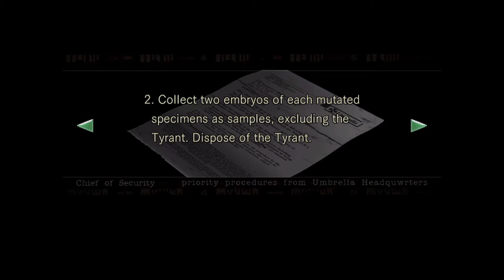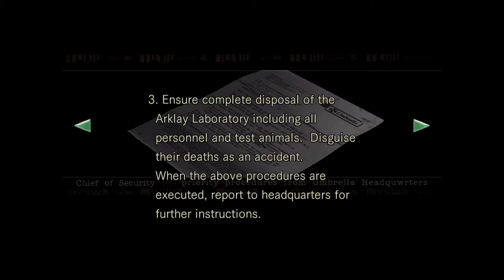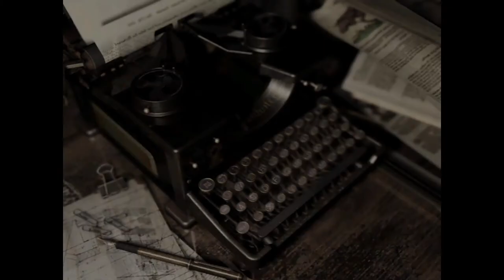Spooky Game Time: Resident Evil Episode 12: The Return of the Snake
Back at it again at this slow horror game.